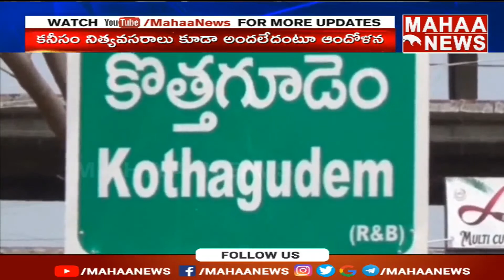కేసీఆర్ హామీలు అమలు కాలేదని కొత్తగూడెం ప్రజలు నిరసన | Bhadradri Kothagudem District